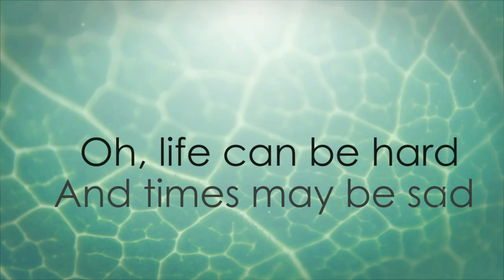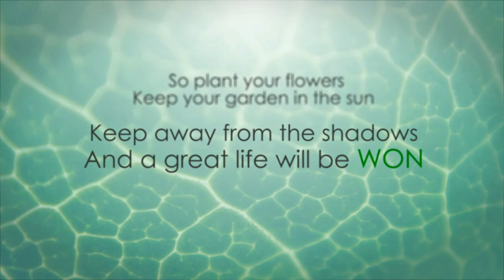Attitude of Gratitude